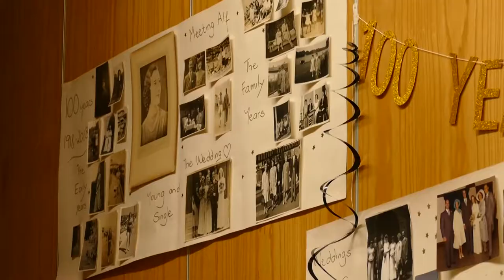Ringmer Village Hall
As part of VillageHallsWeek, ACRE (Action with Communities in Rural England) and Action in rural Sussex, highlighted the positive impact that Village Halls and Community Buildings have in helping to overcome social isolation and loneliness. In this film individuals who use Ringmer Village Hall in East Sussex explain the activities they have going in their community and why they are so important to them.